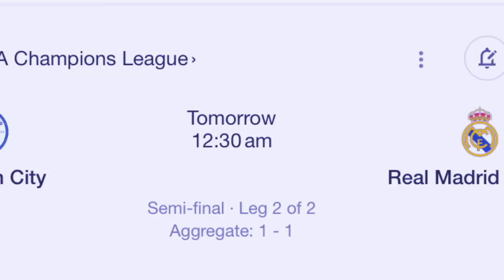yn sakhi ki riew ieid football shibit shiteng miet iaka jing lehkai ba itynnad tam mano ban jop